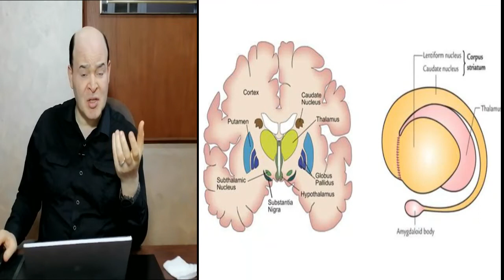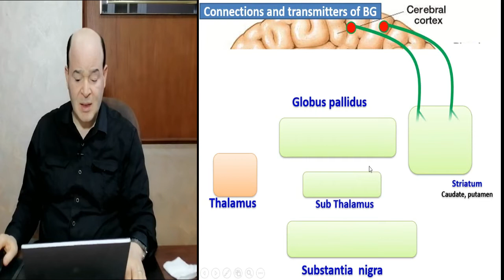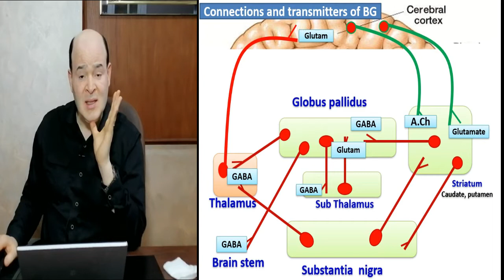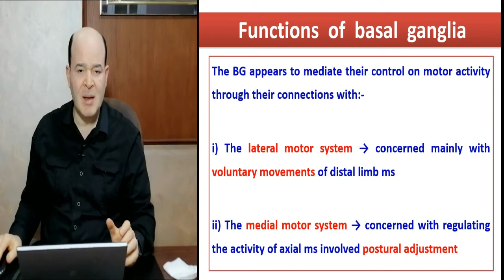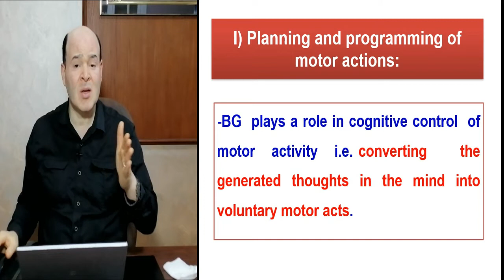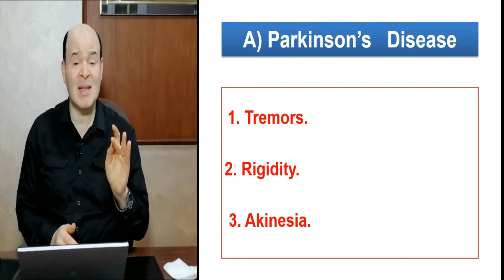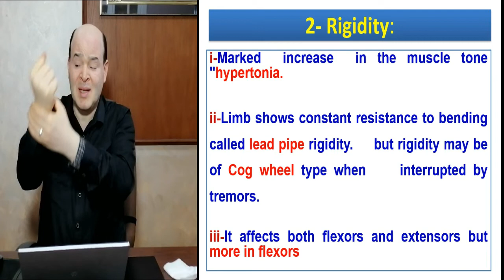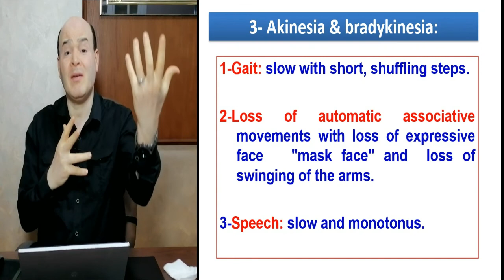Basal ganglia//Lashin Saad د.لاشين